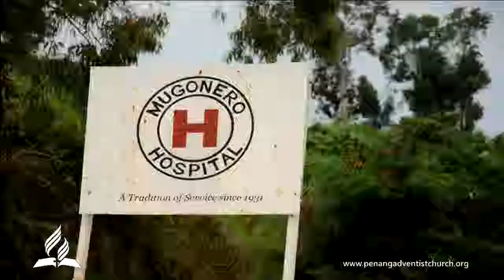Student Missionary in Africa (Part 1 - Rwanda) - Tamar Gerber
Tamar Gerber shared her experience as student missionary at Mugonero Hospital, Rwanda at Penang Seventh-day Adventist English Church on February 7, 2015.